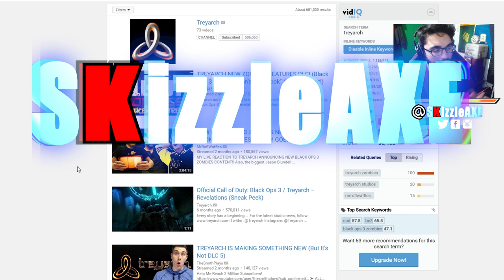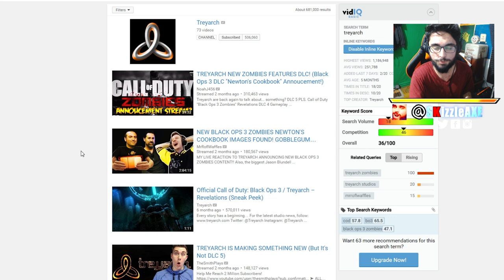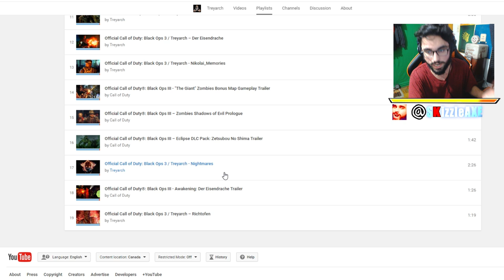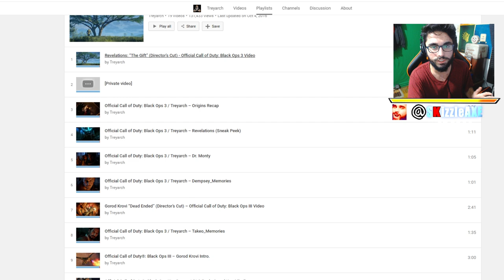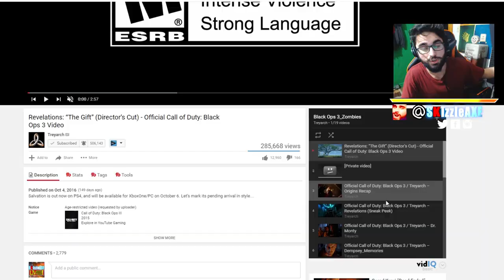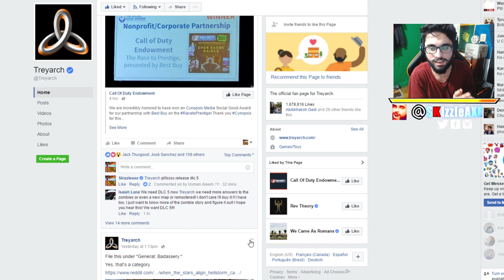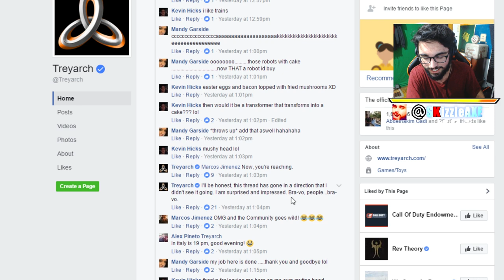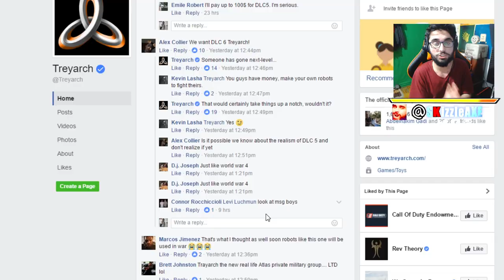Could This Be DLC 5 Trailer for Black Ops 3? More BO3 DLC 5 Hints! (Black Ops 3 Zombies DLC 5)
Is DLC 5 coming? Is DLC 5 confirmed for Black Ops 3? Well we got a new Black Ops 3 Zombies DLC 5 map pack hints again and this time it's a potential DLC 5 trailer video and we got Treyarch replying to some BO3 DLC 5 comments. A lot of people are starting to believe that there will be a new DLC 5 for Call of Duty Black Ops 3.

Mob of the Dead Remastered Loading Screen hints DLC 5 for Black Ops 3.

You will see a lot of Black Ops 4 videos, Black Ops 3 zombies and all the new video games and more on the channel from PlayStation 4, Xbox One and PC.

SKizzleAXE